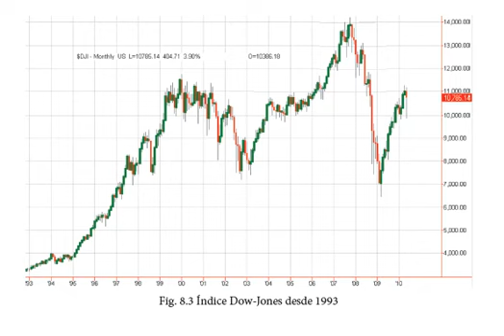Cuáles son los estados de Balance / Desbalance en el Dow Jones